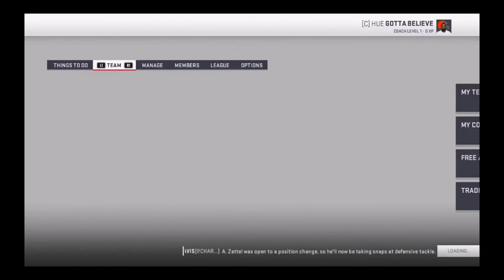Madden 19 Franchise | Rebuilding The Cleveland Browns | Building a Dynasty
Finally back with a rebuild! Today is a rebuild with the Cleveland Browns!

Hopefully you guys enjoy the rebuild, many more to hopefully come. Should be uploading a few times a week.

These will be 3-5 season rebuilds where the aim is to win the Superbowl with each team we take over. If we win it counts as a win in the rebuild, if we lose obviously that one goes into the loss pile. At the end of all the rebuilds we'll look back and see if we completed more wins than losses. Will we win this one? Let's watch and see!